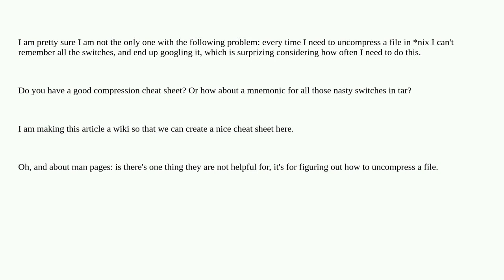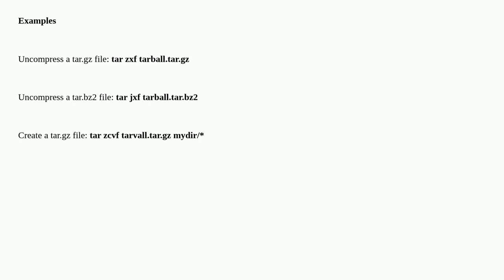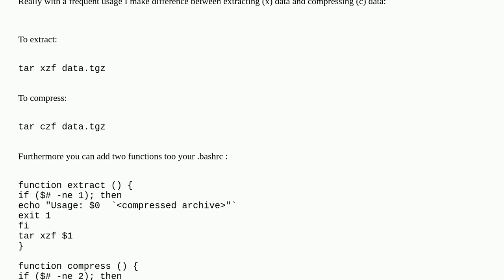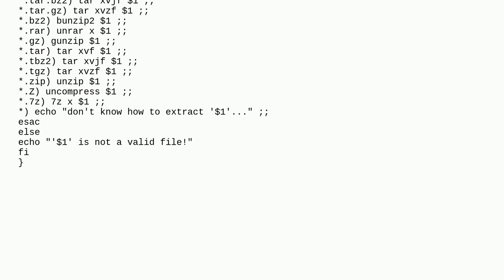Untar, ungz, gz, tar - how do you remember all the useful options?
A special thanks goes out to the awesome community

  gz tar mnemonics macos linux